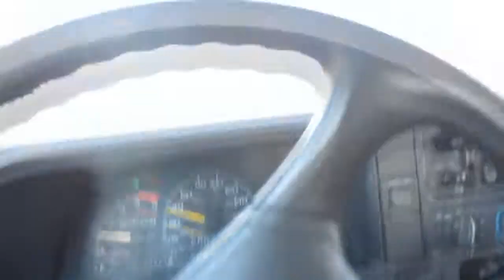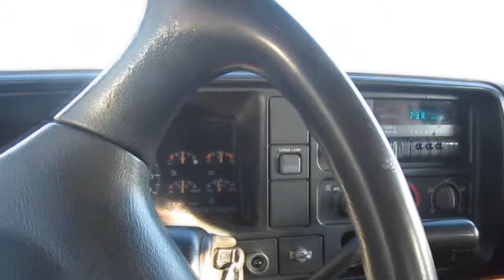Why The Name Adam Josh?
Mom and I take a drive down memory lane, which just so happens to be located on the Niagara Parkway.